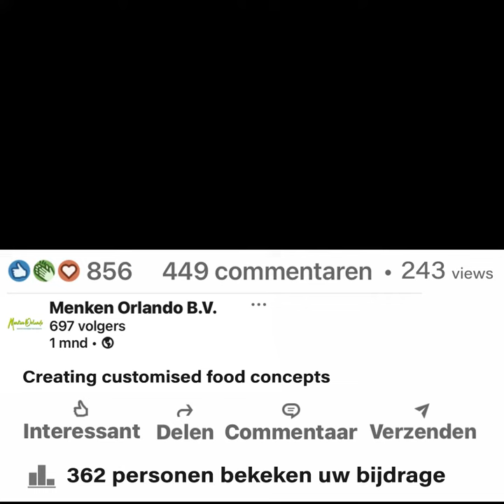Menken Orlando - Linkedin teaser